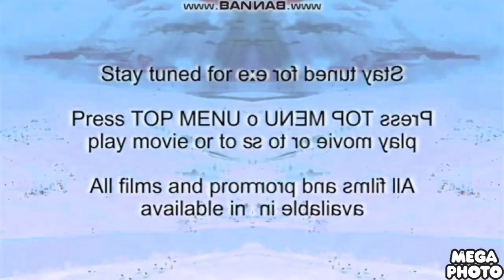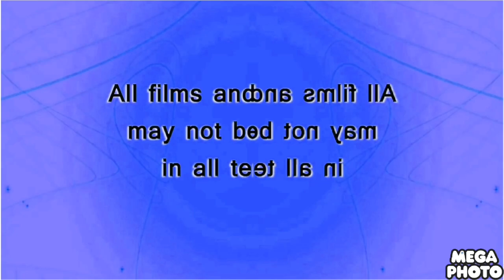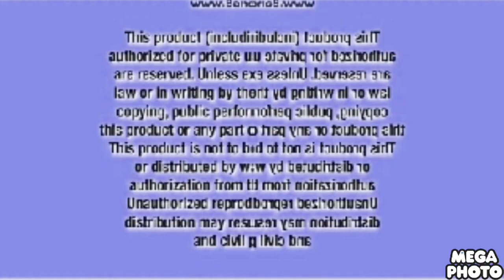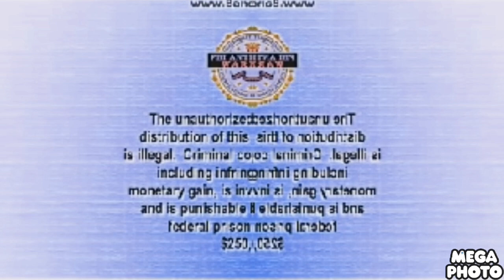Opening To DreamWorks Disney Pixar CraftyWood On Blu-ray (Fanmade) CoNfusion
Note: Fake/Fanmade